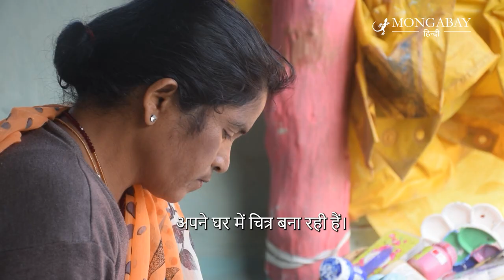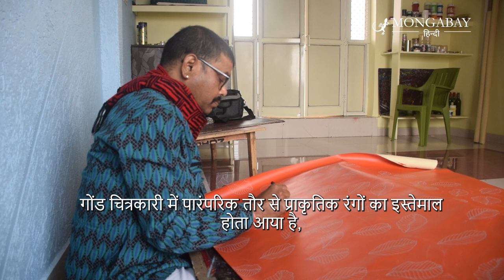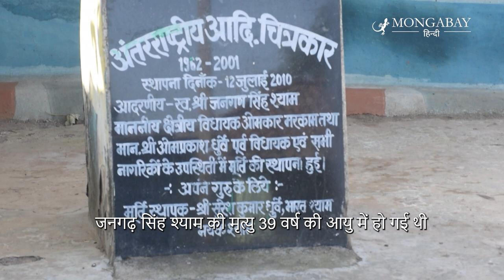गोंड कलाः संगीत से चित्र तक की यात्रा [Gond Art: Converting folklores to fine art]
पीपल की छांव में लोक कलाकार नारायण सिंह टेकाम गोंडी बोली में बाना गा रहे हैं। गीत के बोलों में गोंड राजा की कहानी है। यह नज़ारा मध्य प्रदेश के आदिवासी बाहुल्य जिले डिंडौरी के मुख्यालय से 50 किलोमीटर दूर एक छोटी पहाड़ी पर बसे गांव पाटनगढ़ का है।
पीपल के पेड़ से कुछ दूरी पर हस्तकला भवन की दीवारों पर गोंड शैली में कुछ चित्र बने हैं। गीत में जो कहानी कही जा रही है, इन्हीं चित्रों से संबंधित है।
कुछ कदम दूर लोक कलाकार चंपी बाई श्याम अपने घर में चित्र बना रही हैं। उनके चित्रों की प्रेरणा बाना गायन से मिली कहानियां हैं। गोंड कला उनके जीवन में काफी बदलाव लाई है।